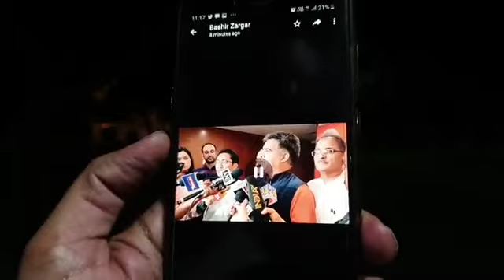Top 5 Headlines of Jammu Kashmir (30-07-2019)